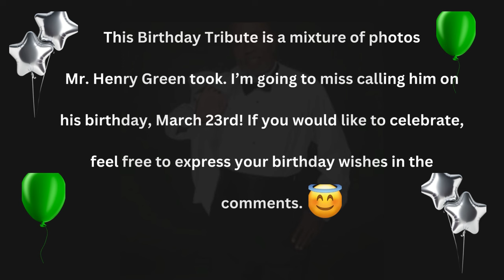A Birthday Tribute to Mr. Henry Green of the Williams Brothers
Song: You Are Appreciated - Michele Mundy

Here's a birthday tribute to my friend, Mr. Henry Green of The Williams Brothers. He's a beautiful soul who loves God and loves people. He and The Williams Brothers are some of the most gifted artists in the world and have made such an impact on so many lives. I speak in present tense because love lives on. II Cor. 5:8 reminds us that "To be absent in the body is to be present with the Lord."

In the video, I mixed some of my own pictures I snapped of Mr. Green along with his professional one. When I find some more pictures, I'll add them to another post.

This song, "You Are Appreciated is my way of thanking Jesus for who He is and what He's ALREADY done. It was the first of the EP, Divine Favor that Green submitted to the Jackson radio station on its first release. I'm so grateful to God for his life, legacy and friendship. His laughter made us feel alright even when he was having a down moment or when I'd try to cheer him up. He was always appreciative saying, "You just made my day," but it was the other way around to us.

Every call is important, even if it's to say "Hey what ya doin? How are ya?" Hearing that person's voice makes all the difference in the world. His birthday, March 23rd, was one of those days I'd call him. I miss that, but at least I'll get to call one of his relatives instead.